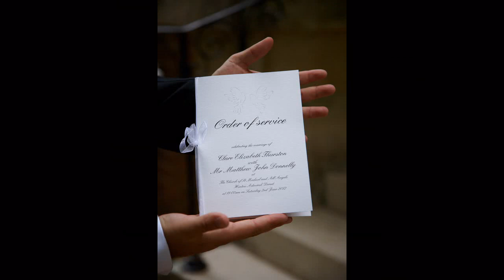Rhinefield House Wedding New Forest, Clare and Matt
Clare and Matt were married at St. Michael and All Angels with the reception for their New Forest wedding at Rhinefield House in Hampshire. We were lucky enough to be able to stop for forest wedding images in the heart of the stunning New Forest. Contemporary Wedding Photography in Hampshire by Teri and David of